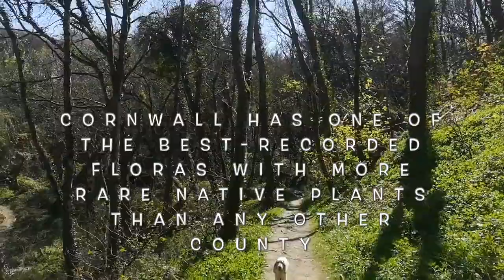K for...KERNOW!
This weeks episode is dedicated to my favourite place! Join me on a little adventure...